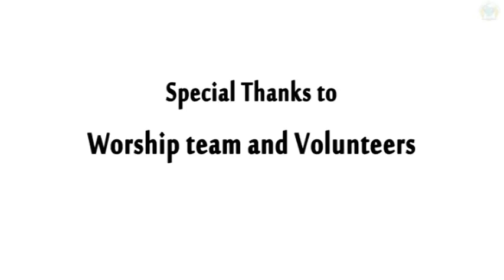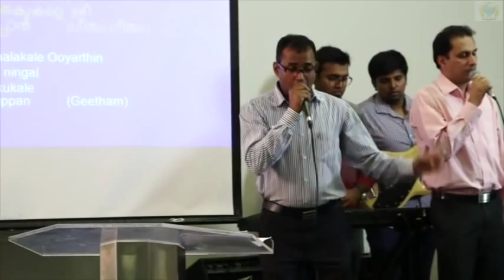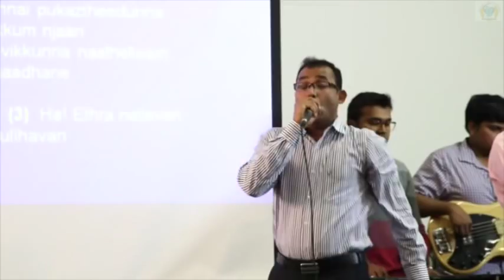Fire Revival Auckland 2014 Day 1 - Guest Preacher Pr. Tijo Thomas